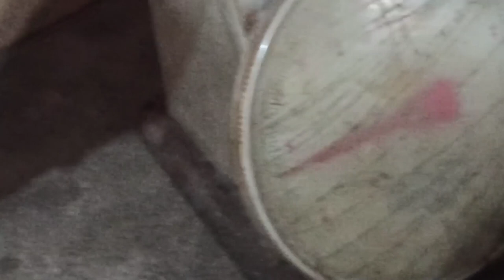MONSTER SUNGAI KOMERING TERTANGKAP NELAYAN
nelayan ikan
ikan patin monster
ikan patin raksasa tertangkap
mancing ikan